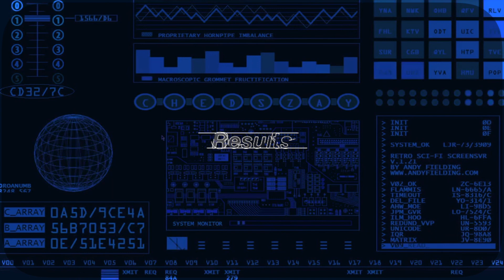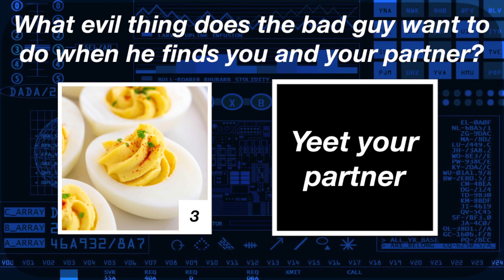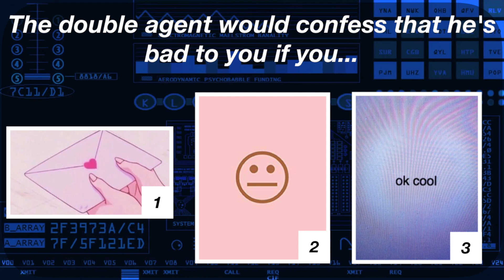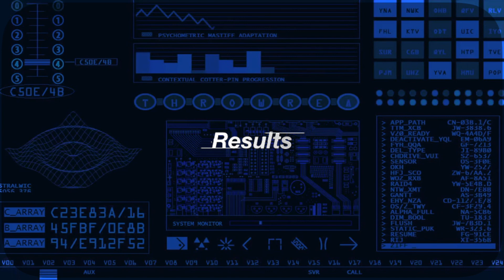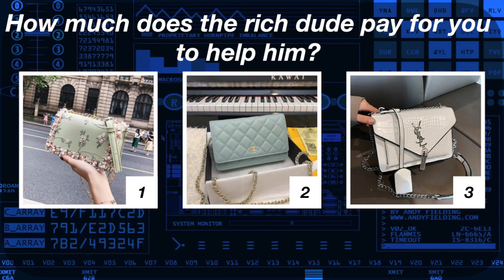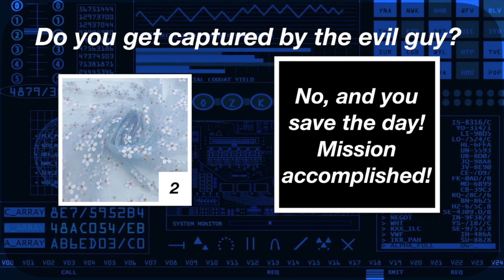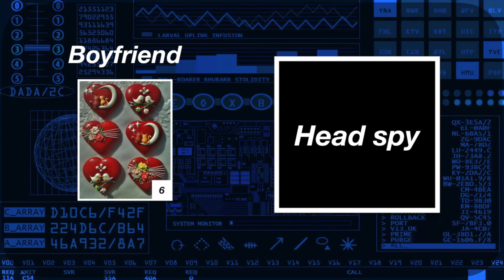KPOP DATING DOORS SUPER SPY EDITION | mingogis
INTERNATIONAL SUPER SPY version! Did you complete your mission? Let me know your results in the comments and your bias if you want me to add him/her to a new game!

and The Stealer - The Boyz

[CC/Subtitles available in English]